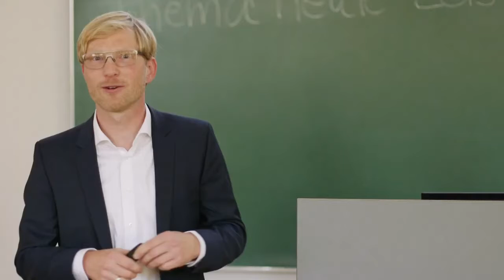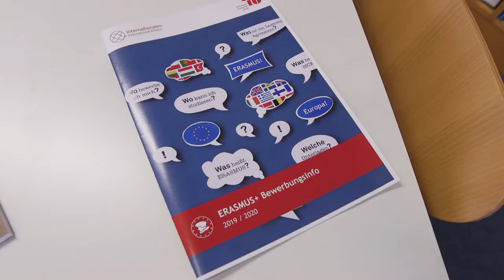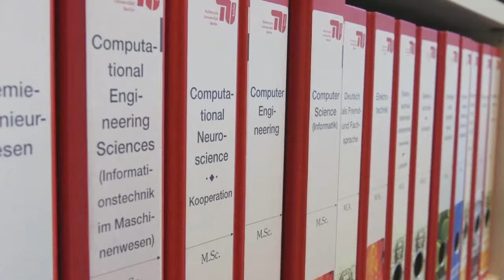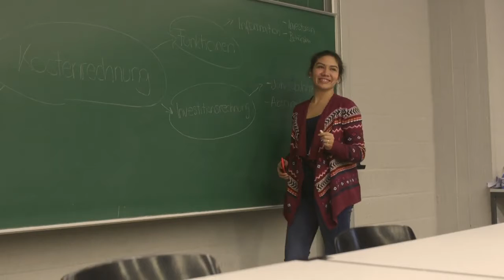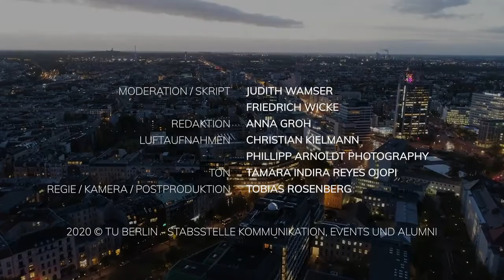Technical University Of Berlin